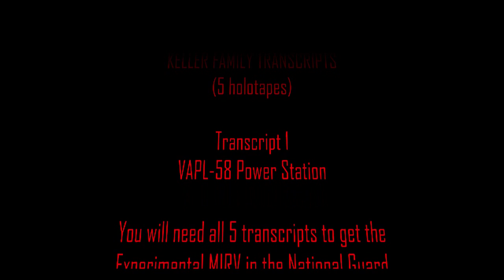Fallout 3 Keller Family 1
Location of the tape 1. [NOTE: tape 1 is not required to gain access in the bunker.]
Travel to VAPL-58 Power Station and head North following the electric pylons and it is at the base of the boarded up pylon, third one along. The tape is on the bookcase at the bottom, there is also a Mini Nuke and Pre-War Book there.